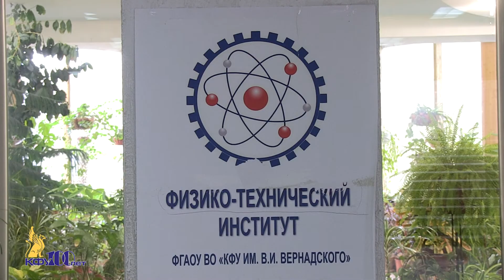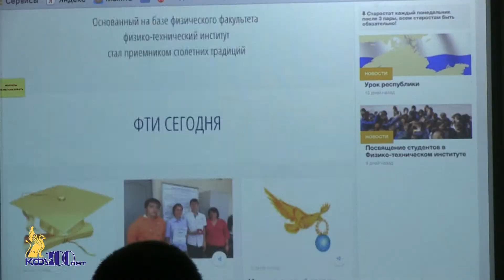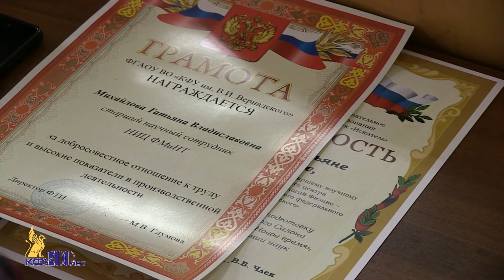Заседание Ученого совета ФТИ, посвященное 99-летию физического образования – 12 октября 2017 г.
12 октября состоялось расширенное заседание Ученого совета Физико-технического института, посвященное 99-летию возникновения физического образования на полуострове.